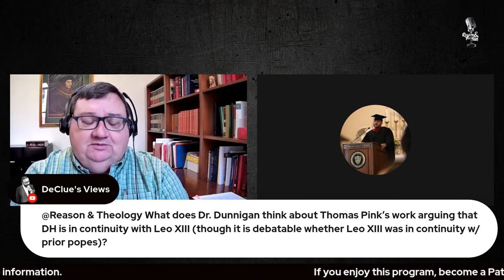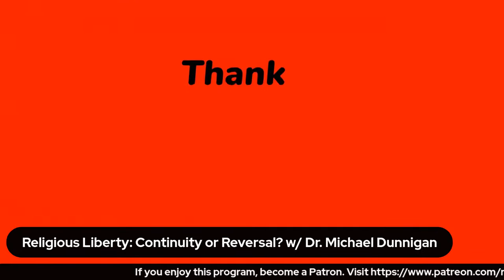Religious Liberty: Continuity or Reversal? w/ Dr. Michael Dunnigan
Has the Catholic Church changed its view on religious liberty or has it remained the same, especially after the Second Vatican Council's document Dignitatis Humanae?

Michael Dunnigan is a canon lawyer and civil lawyer. His areas of interest include comparative law, the rights of the faithful, penal law, the sexual abuse crisis in the U.S. Church, and the development of doctrine. He lives in southern Indiana, and he is Assistant Professor of Canon Law at Saint Meinrad Seminary.

00:00 Introduction
02:04 Why is the Catholic view on religious liberty important today?
07:25 why did so many Catholic states become secularized after Vatican II?
12:12 Is there rupture with the Catholic view on non-Catholic worship in the public sphere?
19:31 is non-Catholic worship merely tolerable or a right?
25:00 Do people have a right to religious liberty?
28:00 Did Ratzinger believe Vatican II contradicts itself on Dignitatis Humanae?
35:49 What were Marcel Lefebvre's criticisms of Vatican II on religious liberty?
42:42 Why does it matter if the church has changed its teaching on religious liberty?
48:02 What are your thoughts on Dr. Pink's view on religious liberty?
53:00 is the inquisition compatible with religious liberty?